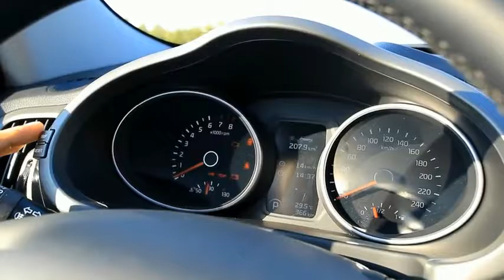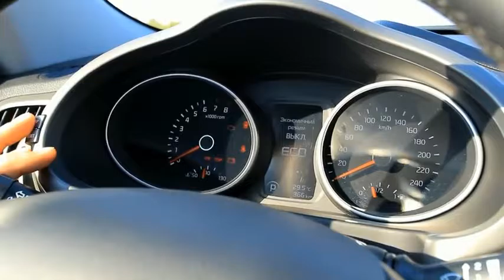Kia Sportage 2014 Тест драйв Anton Avtoman